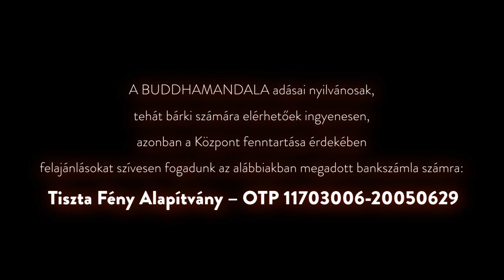Közteslét - A pokolba születés bardója - a gyűlölet és erőszak birodalmában... (tanítás)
Tiszteletreméltó Csöpel Láma 2010. márc. 20-án leadott tanítása a Közteslét tanítássorozatból.

Tartalom:
00:00 Intro
Tanítás
1:10  Az öt halmaz keletkezése: nemtudás, szokás, érzés, észlelés, fogalom.
12:25 A fogalmainkkal helyettesítjük a valóságot és ahhoz viszonyulunk.
24:34 Születés során a tudat létrehozza a hat világ valamelyikét a karmánk révén.
30:50 Születés bardó a pokol birodalomban: gyűlölet és erőszak tölti meg az elmét.
45:41 Hallucinációban élünk, a saját elmebirodalmunkban, s nem a valóságban, de lebonthatjuk ezt. A valódi boldogság elérhető.
50:00 Kérdések

Készítette a Magyarországi Karma Kagyüpa Közösség
2021

A BUDDHAMANDALA adásai nyilvánosak, tehát bárki számára elérhetőek ingyenesen,
azonban a Központ fenntartása érdekében felajánlásokat szívesen fogadunk az alábbiakban megadott bankszámla számra:
Tiszta Fény Alapítvány – OTP 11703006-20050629

ADÓ 1+1 %
Magyarországi Karma Kagyüpa Közösség
Technikai szám: 0059
Egyházunk alapítványának adatai:
Tiszta Fény Alapítvány
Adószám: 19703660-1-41